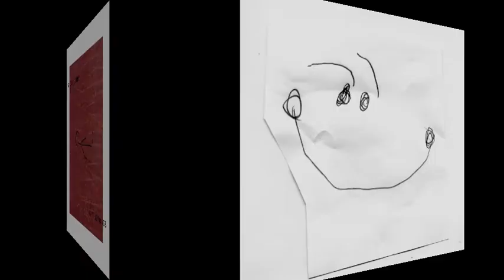Stick Figures- unShaken Fro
acoustic guy

Stick figures
Little songs